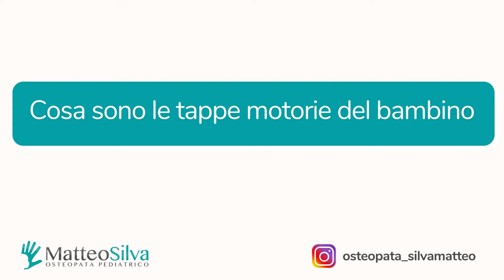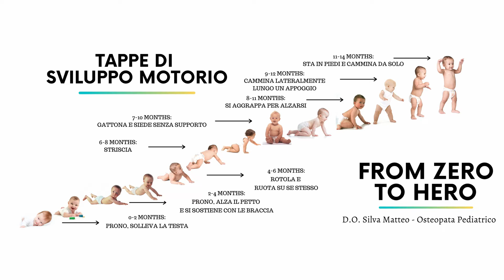TAPPE di SVILUPPO MOTORIO e PSICOMOTORIO del NEONATO [Primo anno di vita]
Scopri come garantire il miglior sviluppo motorio e postural del tuo bambino